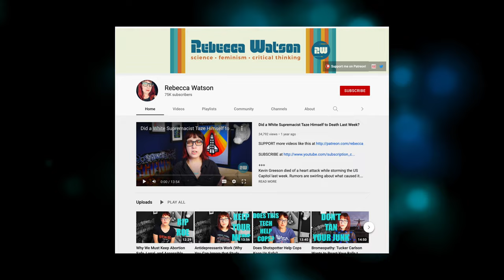The Coolest Stuff I saw at Monterey Bay Aquarium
This weekend I visited the Monterey Bay Aquarium! Jellies, giant isopods, pelagic rays, hammerhead sharks, cephalopods, and more! It's an incredible experience and I highly recommend you visit. Check out montereybayaquarium.org for more info.